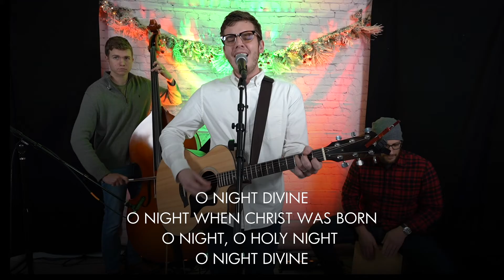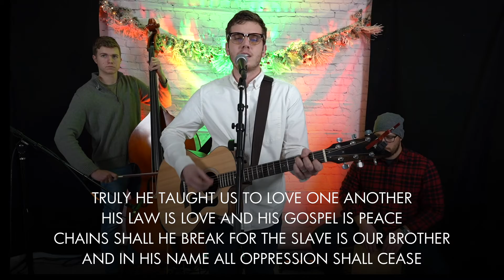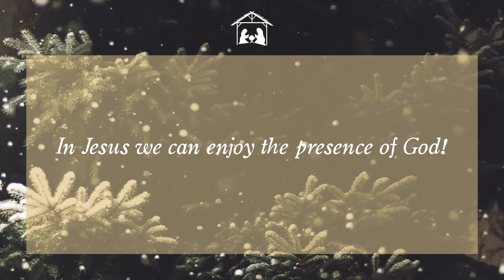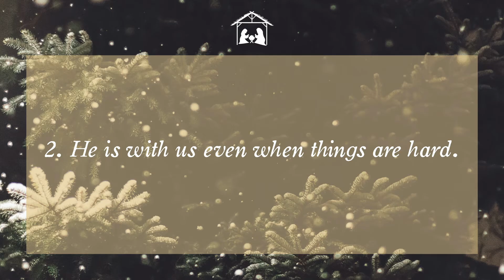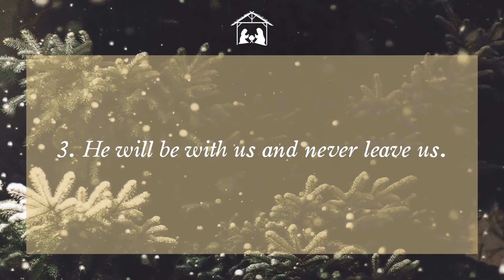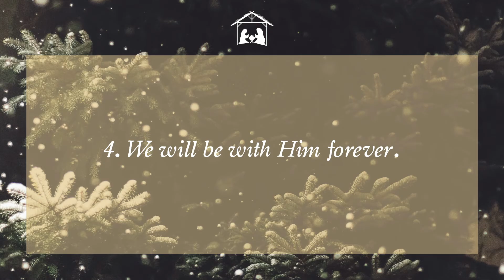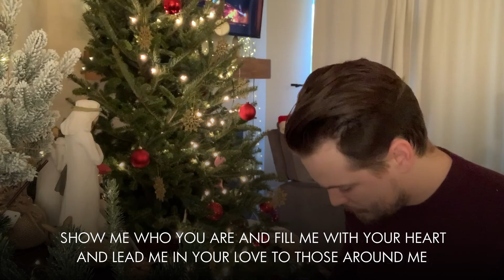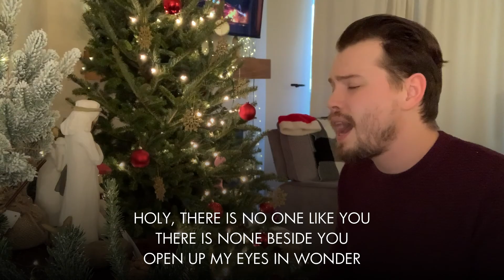The Incarnation - Immanuel (December 27, 2020)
Pastor Jeff Hoenshell

Scripture: Matthew 1:21

BIG IDEA: "In Jesus, we can enjoy the presence of God!"

1. He wants to be with us
2. He is with us even when things are hard
3. He will be with us and never leave us
4. We will be with Him forever